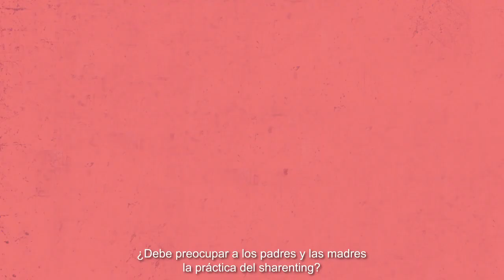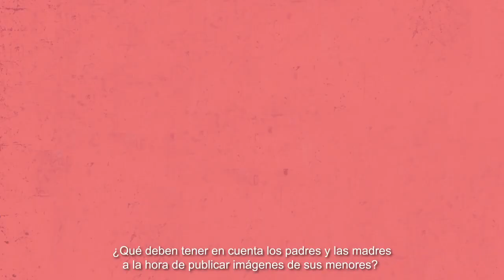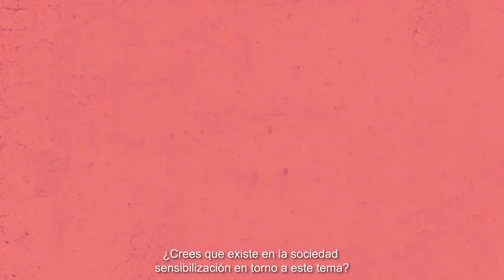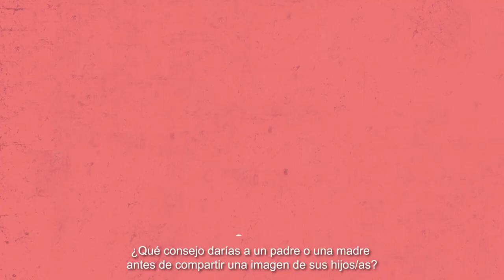ELKARRIZKETA MAIALEN GARMENDIA SHARENTING Kultura Digitala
[EUS] Gipuzkoako Foru Aldundiko Gazteria Sailak “Like Zibereskubideei” sentsibilizazio-kanpainaren barruan Sharenting-aren gaia aztertzen ari da aurten. Gurasoek beren seme-alabeko datu pertsonalak (irudiak, bideoak…) sare sozialetan partekatzeari deitzen zaio. Gai honetaz mintzatzeko Maialen Garmendia soziologoa gonbidatu dugu, eta beste gauzen artean, gurasoek modu oharkabean egindako ekintza horrek seme-alaben etorkizunean dakartzan ondorioez mintzatzen da: “Seme-alaben arrasto digitala sortzen ari gara sharenting-a praktikatzean”, argudiatzen du.

[ES] El Departamento de Juventud de la Diputación Foral de Gipuzkoa está tratando este año la temática del “Sharenting”, dentro de la campaña de sensibilización “Like Zibereskubideei”. Sobre este tema hemos invitado a la socióloga Maialen Garmendia, que entre otras cosas, nos habla sobre las posibles consecuencias que esta práctica inconsciente por padres y madres tiene en el futuro de los menores: “Cuando practicamos el sharenting, estamos creando la huella digital de nuestros hijos e hijas”, argumenta.